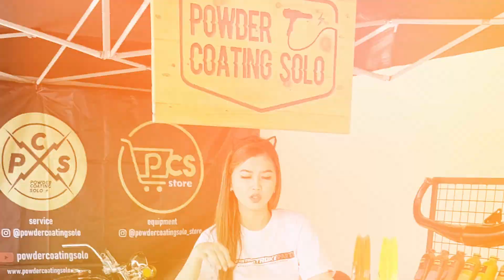BISNIS KHUSUS PECINTA OTOMOTIF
PUSAT PENJUALAN MESIN POWDER COATING DAN JASA :
CAT CERAKOTE
POWDER COATING
VAPOR BALSTING
SAND BLASTING
PLATING
Alamat: Jl. Durian Perum No.32, Watuburik, Wonorejo, Kec. Gondangrejo, Kabupaten Karanganyar, Jawa Tengah 57188